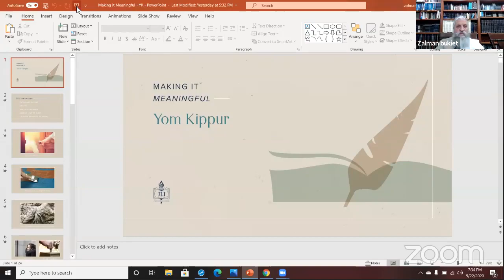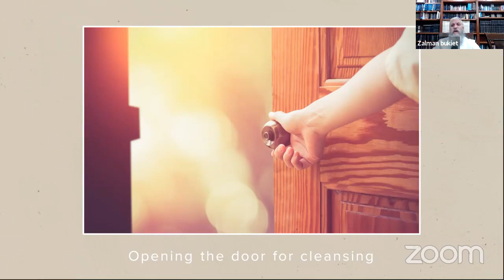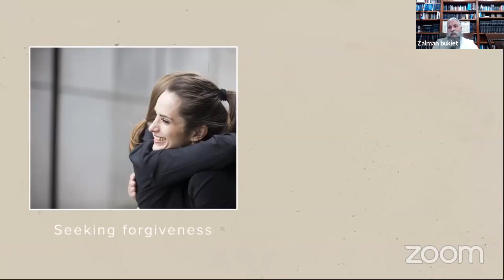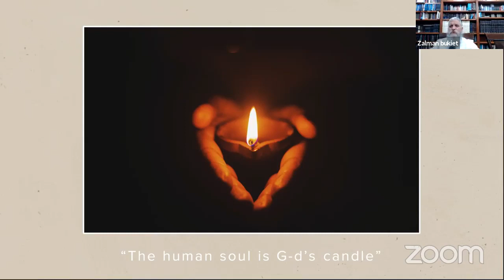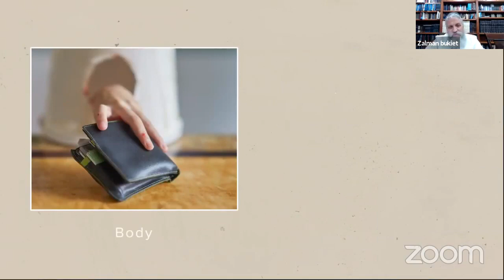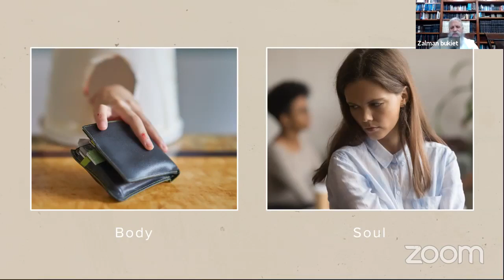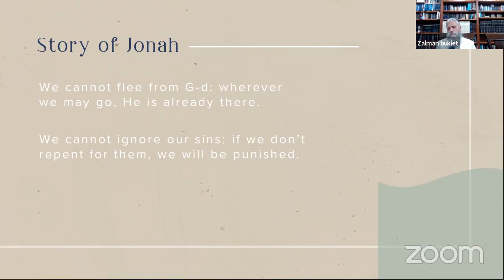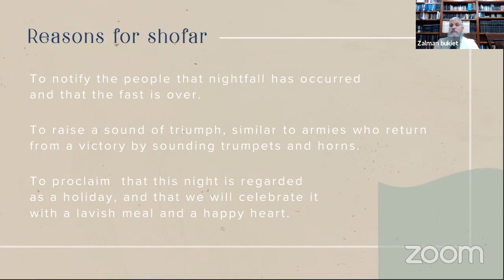Making it meaningful